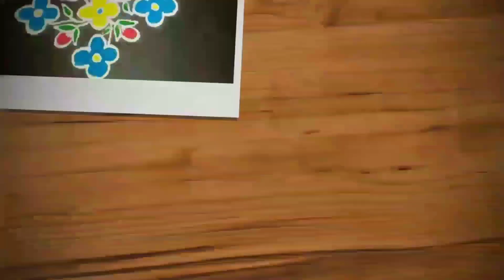13 dots melikala muggulu | Easy daily sikku kolam | kambi kolam | Trendy and traditional rangolis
Hi friends,

13 dots melikala muggulu | Easy daily sikku kolam | kambi kolam | Trendy and traditional rangolis